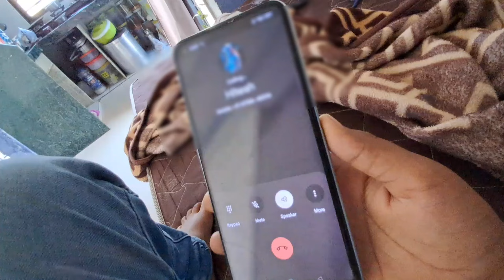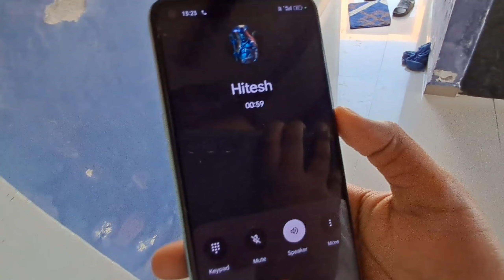મને એકલો મૂકી ચાલ્યા ગ્યા 😟 // મારી સાથે Prank થઈ ગયો // Daily Vlog // Hit Hitesh Vlog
આ એક ગુજરાતી vlog ચેનલ છે, આ ચેનલ મા દરેક પ્રકાર ના vlog અમે રજુ કરીયે છીએ...

             આજે મોડા ઉઠવા ના કારણે ઘર વાળા મને સૂતો મૂકી ને જતા રહ્યા, અને મને કહે કે અમે તો બહારગામ જાય છે, મારી સાથે prank થય ગયો

💙 Your Query

gujrati funny vedio
gujrati youtube channel
gujrati funny vlog
gujrati youtuber vlogs
gujrati firts vlog
gujrati vlog family
gujrati boy vlog
gujrati vlog by hithitesh
my firts vlog gujrati
vlog channel
vlog gujrat
a vlogger
vlog vedio
blogger
vlog with mr.vediowale
daily vlog